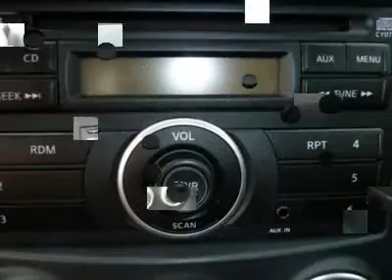2009 Nissan 370Z Montgomeryville PA 11N0783A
2009 Nissan 370Z

Montgomeryville Nissan
991 Bethlehem Pike

You'll love this 2009 Nissan 370Z. This is a car you'll want to take home. With 28986 miles, it features Automatic transmission and an exterior color of 0.